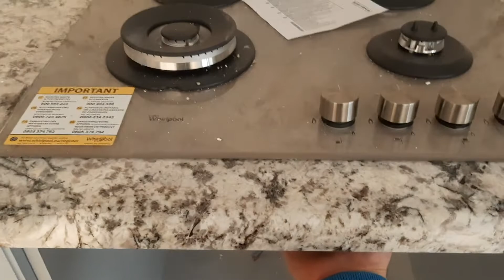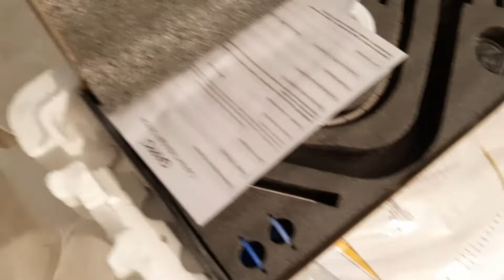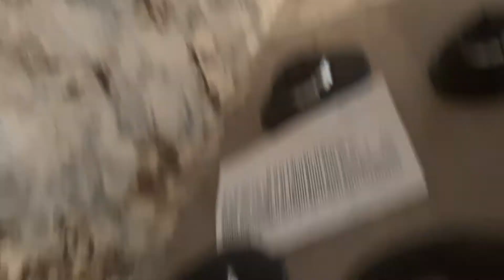granite worktop.Docking two parts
granite worktop.